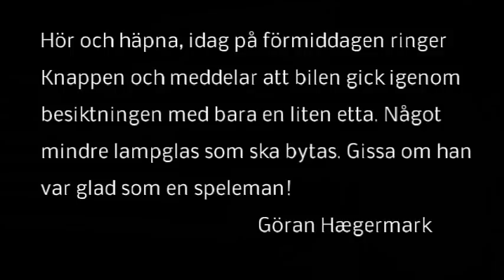2021 10 11 Knappen och hans Scania Del VII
Denne man och hans Scania måste vara ett unikum. Tänk som han vårdar sin fina lastbil. Kryper under och skruvar som en yngling! Heder åt honom!